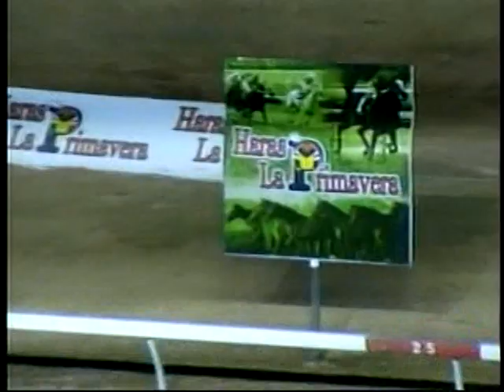🔅 Carrera Comun 2011 Vcia REBEL RUN 🔅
Salieron los participantes, a la delantera sale Rebel Run, Baybay en el 2do cuando estan en plena recta el ejemplar Rebel Run le pone nombre a la primera valida.

Jinete: Carlos Briceño
Entrena: Alexis Benitez
Narra: